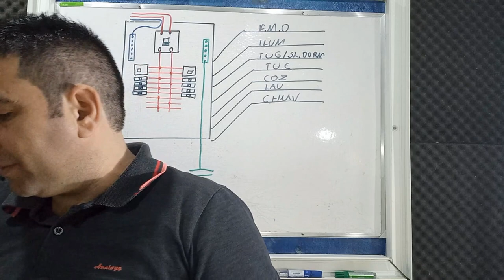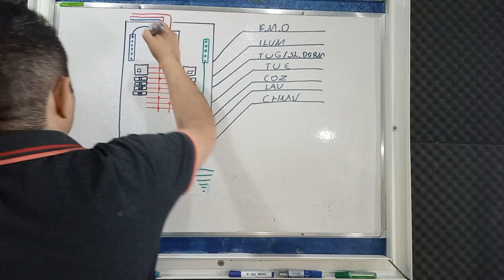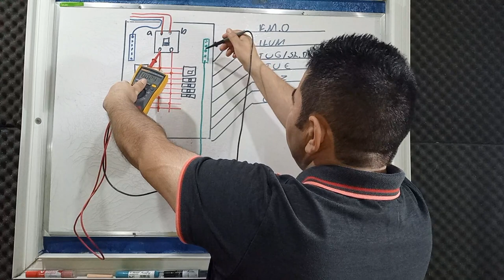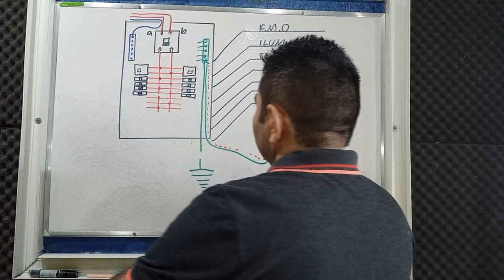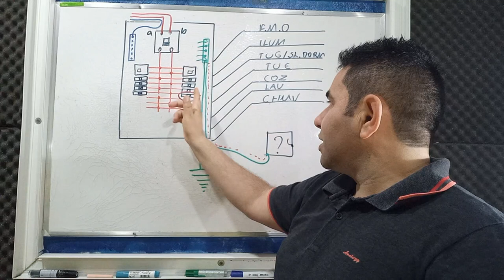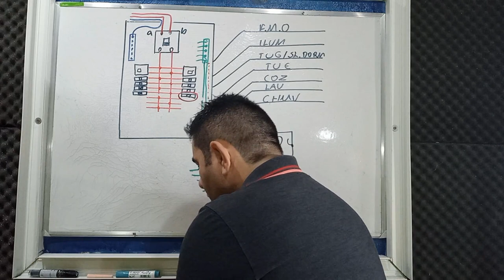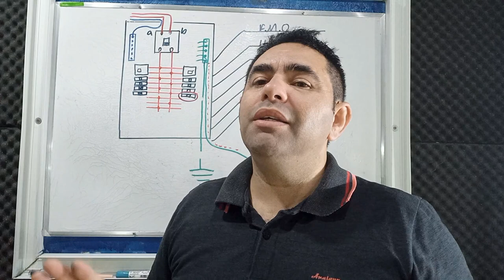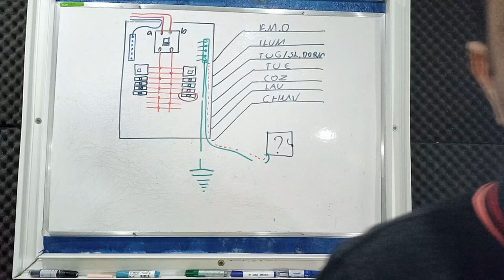95% dos eletricista tem dificuldade em achar este defeito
curso on line, como projetar uma entrada de energia da concessionaria Enel são Paulo